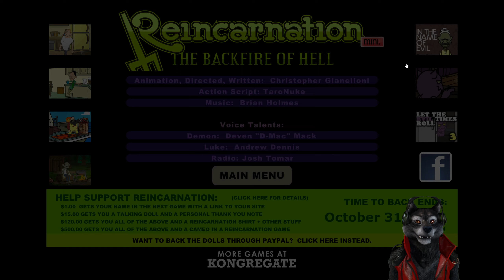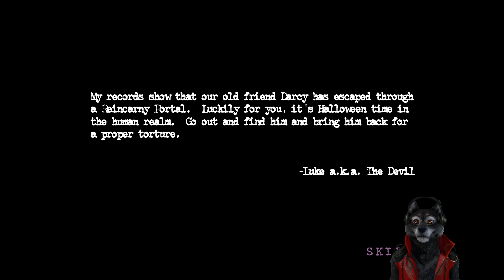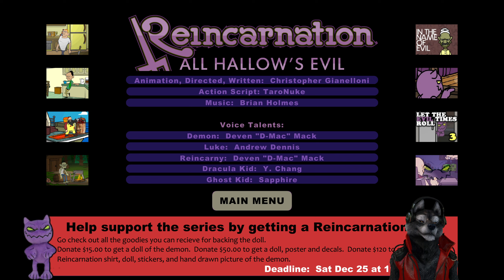Reincarnation: TBOH & AHE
Some bad dudes.